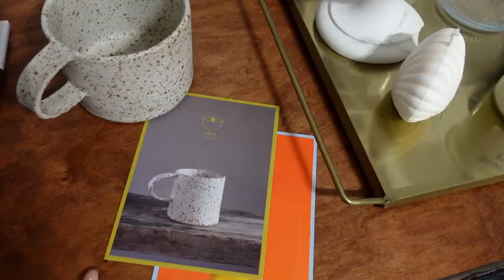vlog | ceramika, dom Gucci i co z tą organizacją?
Przydatne info:

naszyjnik - Apart
thisrt - Bershka (stara kolekcja, sprzed kilku lat)
domowa henna brwi - Refectocil kolor 3.0 natural brown

Spis treści
00:00 - 01:26 wstęp
01:27 - 08:30 pielęgnacja
08:31 - 14:22 makijaż
14:23 - 14:39 włosy
14:40 - 15:56 ceramika
15:57 - 16:53 proza życia
16:54 - 19:18 dom Gucci
19:19 - 21:51 demakijaż
21:52 - 22:51 targ staroci
22:52 - 36:59 co z tą organizacją mamy?